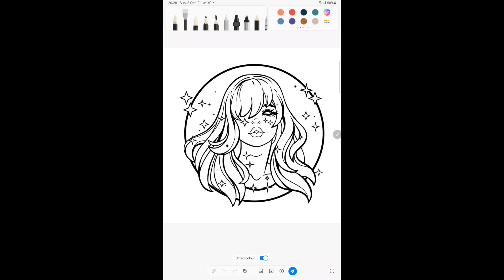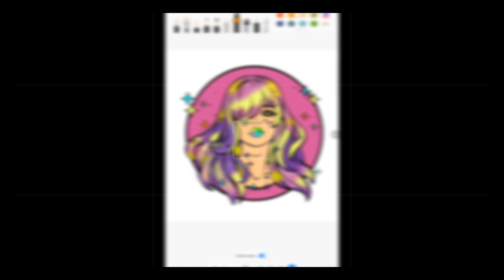Let's Paint🎨 /Popular colouring artwork/Paintings/Draw&paint 🥰🖌🖌🖍✒️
Description: Welcome to our vibrant world of Colorfilling Art! Dive into a mesmerizing journey of creativity and color as we explore the fascinating world of coloring and filling. Our YouTube channel is dedicated to bringing you the most stunning, relaxing, and inspiring colorfilling artwork.

🌟 Why Choose Colorfilling Art? Colorfilling is not just an art form; it's a form of therapy that promotes relaxation, mindfulness, and stress relief. It's the perfect way to unwind after a long day, boost your creativity, and create beautiful pieces of art.

So, whether you're an experienced colorfilling artist looking to refine your skills or a curious beginner eager to explore the world of color, our channel is your go-to destination for all things colorfilling art.

Let's fill our world with color, one stroke at a time!

ColorfillingArt